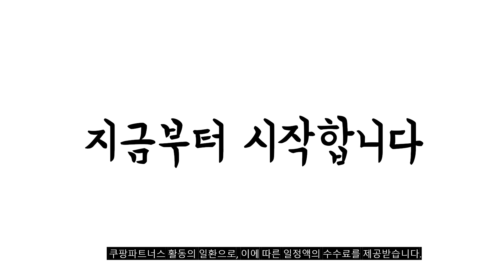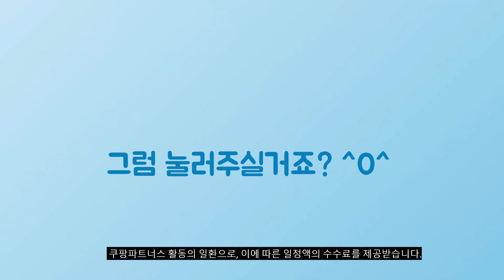2024년 가성비대박 비즈팔찌 추천순위 TOP10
❤️❤️❤️ 비즈팔찌 구매 가격 평점 리뷰 정리해 봤어요! ❤️❤️❤️

[00:06]
10위. #[YQ-STUIDO] 빛나는 고급 크리스탈 진주 비즈 데일이  [7,800원]

[00:11]
9위. Cle.v 레인보우 실버925 스마일 은 팔찌 [14,640원]

[00:17]
8위. 아트니즘 비즈공예 재료 세트 반지 팔찌 28칸 [12,400원]

[00:22]
7위. 8종 세트 플라워 비즈 반지 여성 패션 [8,800원]

[00:28]
6위. 미미무 데이지 플라워 스마일 실버 은볼 팔찌 [15,900원]

[00:33]
5위. 5개 세트 수정 플라워 비즈 반지 여성 [9,850원]

[00:39]
4위. 골드앤 14K 천연석 비즈 팔찌 A타입 심플 [184,380원]

[00:44]
3위. BITERE 핸드메이드 비즈 크리스털 레이어드 팔찌 빈티지 [10,600원]

[00:50]
2위. #1+1 러브아이니 플라워 다이아컷팅 밴딩 비즈팔찌 [6,940원]

[00:55]
1위. Accee 핸드메이드 비즈 수정 레이어드 팔찌 [10,500원]